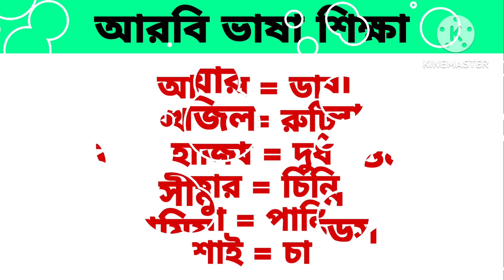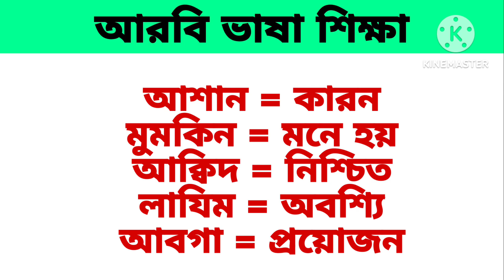আরবি ভাষা শিক্ষা। আরবি ভাষা শেখার সহজ উপায়। Learn arabic language। Arabic to Bangla।